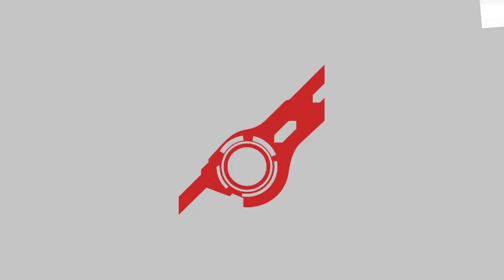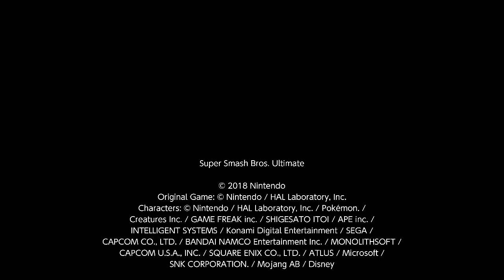Super Smash Bros. Ultimate: Pyra/Mythra Vs. Terry